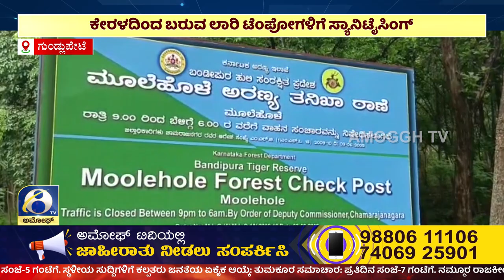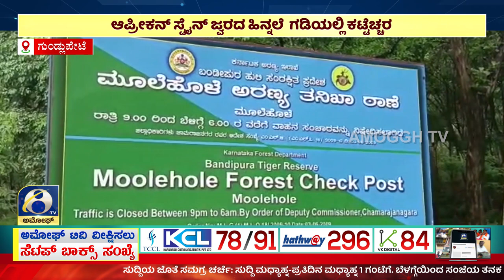ಅಮೋಘ್ ನ್ಯೂಸ್ | AMOGGH T.V | @1PM | 26/08/2023